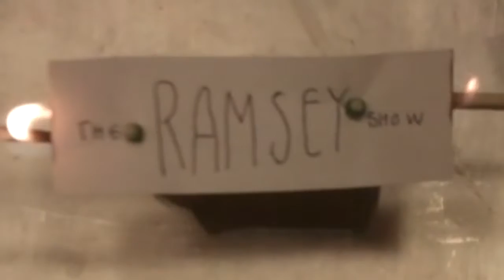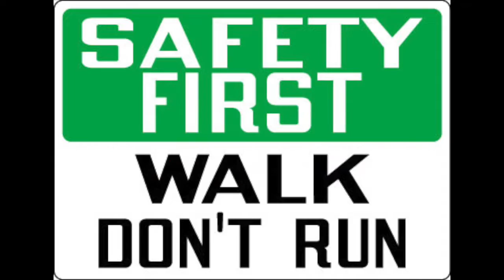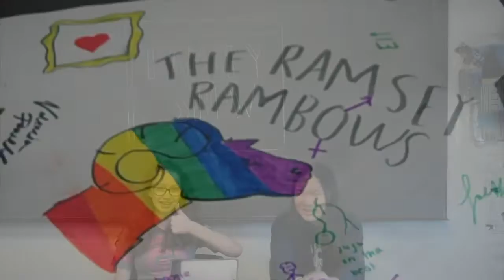Ramsey Show 11-4-16